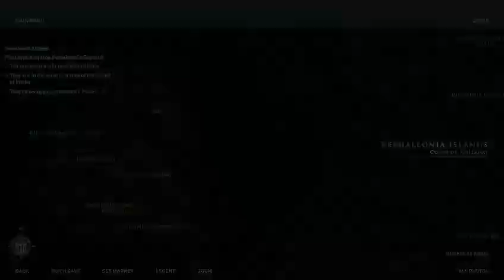Assassins Creed Odyssey Part 2